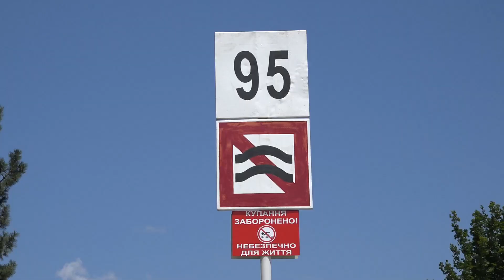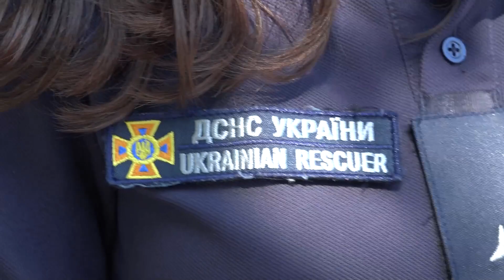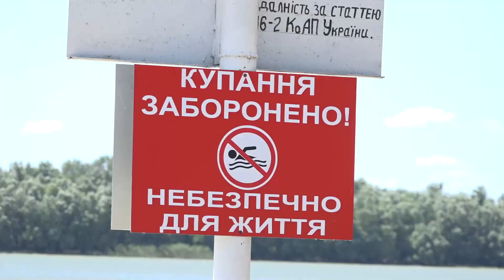Чому на Дунаї ніколи не буде санкціонованого пляжу